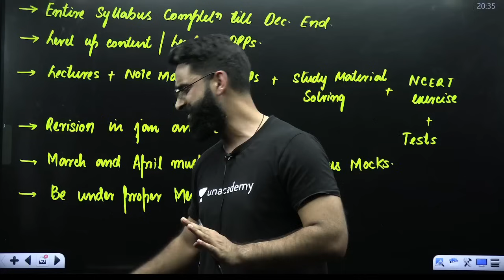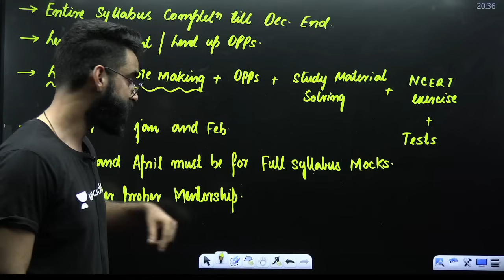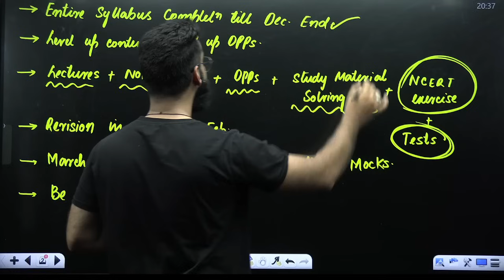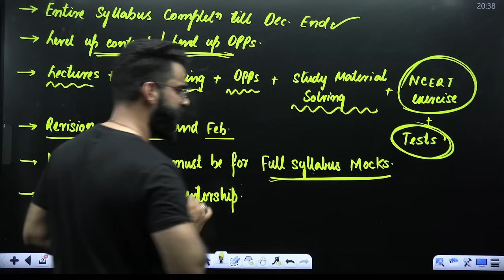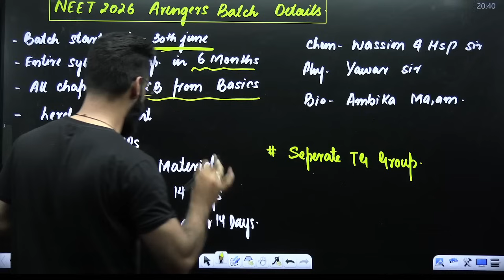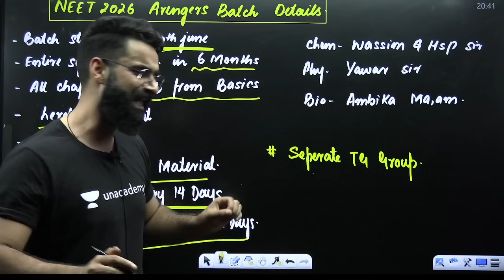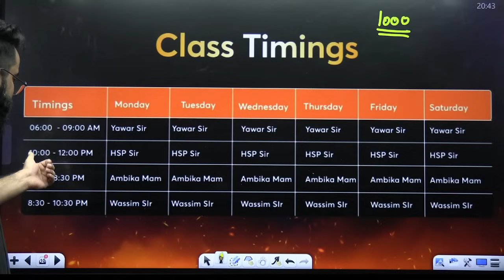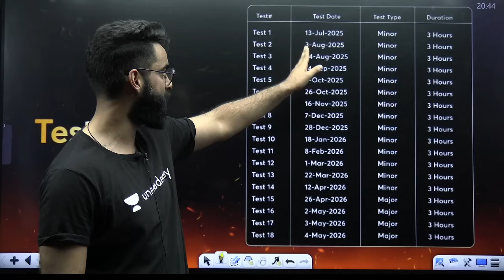1st July To May 2026 ! Complete Level Up Strategy🔥Wassim Bhat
🔥 Join the Phoenix 3.0 Batch & Start Your NEET 2026 Journey Today!